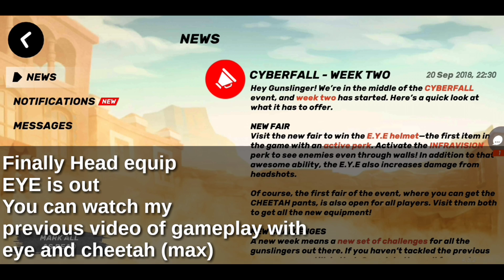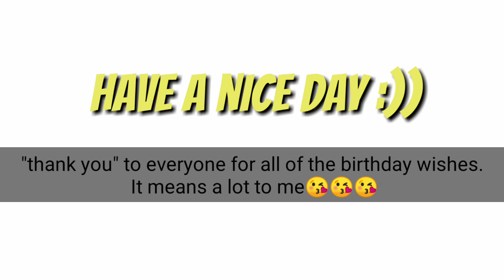CHEETAH LEVEL 4 TRIAL || GUNS OF BOOM